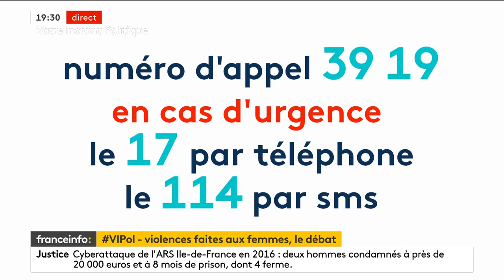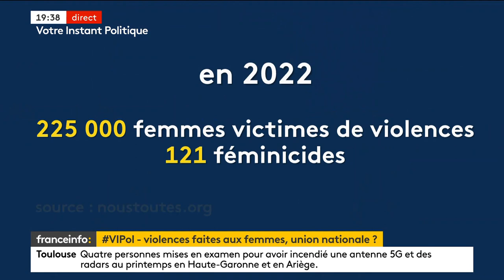Sarah El Hairy : "Tant qu'il y aura un féminicide, une femme sous les coups, il faudra faire plus !"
Sarah El Haïry, Secrétaire d'Etat chargée de la Jeunesse et du SNU, était l'invitée de Votre Instant Politique sur franceinfo pour débattre des violences faites aux femmes, face à Danielle Obono, Députée NUPES-LFI.

Retrouvez sur notre chaine Youtube les prises de paroles des principales personnalités politiques du Mouvement Démocrate (MoDem).